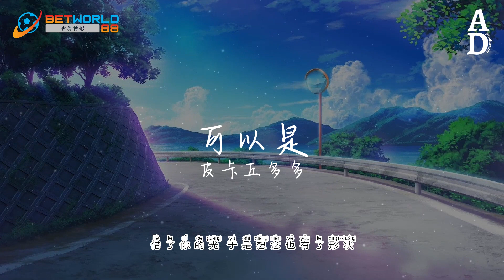可以是 - 皮卡丘多多『可以是 風行過萬里 月沉入海底 你是唯一能用全世界比擬』【高音質/動態歌詞/Pinyin Lyrics】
演唱：皮卡丘多多
作词：李斯齐@发动音乐
作曲：李斯齐@发动音乐
编曲：侯江浩
制作人：侯江浩
吉他：王旭东
和声/编写：大福几丸
混音工程师：不知名混音师
母带工程师：不知名混音师
音乐监制：萧跃/庐阳
项目策划/统筹：董忆薇@制作家工作室

你说以后不会让我一个人流浪

于是这世间的浪漫 都有了方向

借了你的光 于是想念也有了形状

相信一切都在路上

总能抵达我心里 最柔软的地方

可以是 风行过万里 月沉入海底

你是唯一能用全世界比拟

此后走过的景都想关于你

你会在哪里

可以是 雨化成泪滴 云遮住繁星

我翻山越岭也要找到你

我路过你眼中的晴空万里

一眼望不尽的欢喜

你会在哪里

你会在哪里